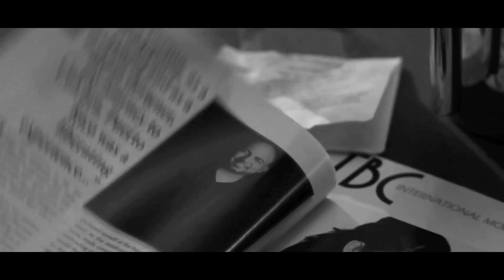Illa Noize - Love Games [Live Performance]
Peter Morales presents a special performance by Illa Noize at the TBC International Competition at the Peabody Hotel.

Produced by: Illa Noize
Written by: Illa Noize
Recorded and mixed by: Illa Noize

Hair by "A Touch of Color Hair Salon by Frances Pastrana"